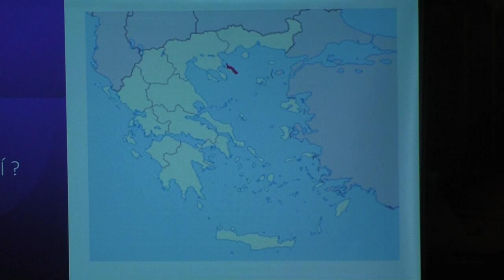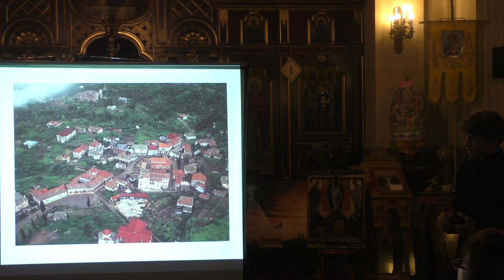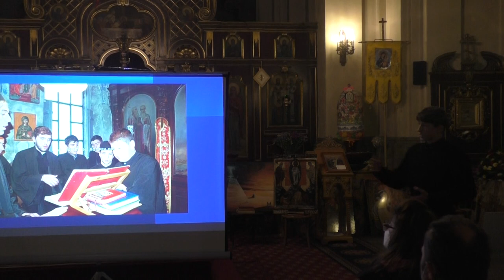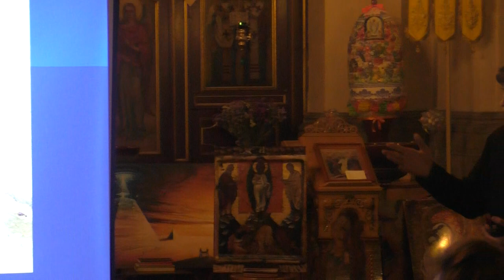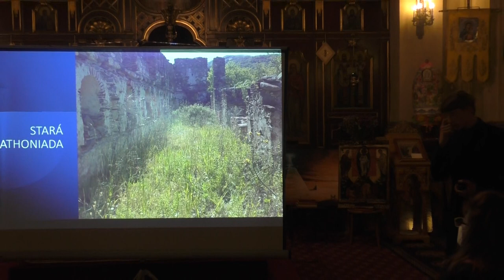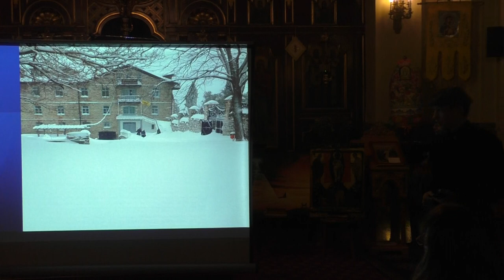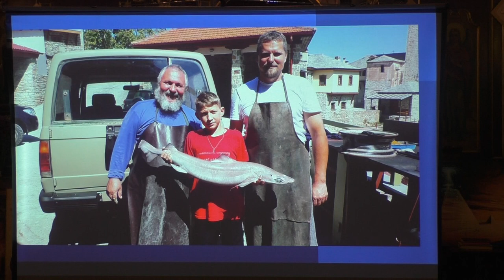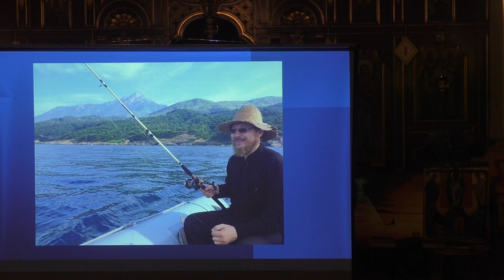Katedrální chrám sv. Cyrila a Metoděje Noc kostelů Svatá Hora Athos - mnišská republika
Chrám sv. Cyrila a Metoděje je český pravoslavný katedrální chrám.

Chrám byl postaven v letech 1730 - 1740 římsko-katolickou církví v barokním stylu (arch. Ignác Dienzenhofer). V roce 1934 ho získala znovuobnovená česká pravoslavná církev vedená biskupem Gorazdem. Během druhé světové války byla katedrála dějištěm posledního odporu českých parašutistů, kteří se zde v kryptě ukryli po splnění vojenského útoku na zastupujícího říšského protektora Reinharda Heydricha. Krypta, chrám, expozice i pomník na nádvoří jsou přístupné veřejnosti a tvoří Národní památník hrdinů heydrichiády, který spravuje církev.

Chrám se nachází na rohu pražských ulic Resslova a Na Zderaze na Novém Městě.

produced Ⓒ 2021 Sotirios G. Skoufis